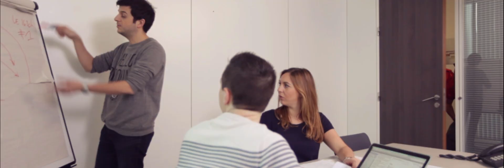RAMON CULO - AMEKISEKIVALA (PABLO ANDRES)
A.R.E Music et Cerf Volant Productions présentent le clip de Ramon Culo (Pablo Andres) "Amekisekivala" avec l'aide et la participation de Radio Contact.
Réalisation: Rafael Deprost et Pablo Andres.
Montage: Rafael Deprost
Production: Candice Wachel pour A.R.E Music

Chanson composée, écrite et produite par Simon Dusausoy, Mike Toch et Pablo Andres aux A.R.E Music Studios.

Spectacle de Pablo Andres au Cirque Royal ce 25 mars 2014!!

Paroles:
Quand j'me réveille le matin (je pardonne)
Tout le monde et ça me fait du bien (oui j'adore)
Découper des corps humains (j'm’abandonne)
A mes instincts très malsains.
Puis direction le marché (pour encore)
Vendre les organes au boucher (quel horror)
Toutes mes femmes elles doivent manger (mais encore?)
Faut bien rentabiliser.

Ah mais qui c’est qui voilà, c’est Ramon.
Ramon Culo.

Puis je vais chez mon comptable (très fâché)
Je l’ai fait bouffer par des rats (vérité !)
J'apelle Barack Obama, (énervé)
Michelle voulait me parler.
Elle m'a dit c'est pas gentil.
Que va penser ta famille.
Fous moi la paix ma chérie déguerpis je t'ai dis va réchauffer le lit

Ramon Culo.

Hola Olivierito (Bonjour Ramon) j’ai remarqué que vous dansez comme un mierda (Mais je ne vous permets pas) je vais vous montrer comment qu’on fait la chorégraphieeeee.

Vers la gauche, vers la droite.
Plie les genoux et puis lève les bras.
Y’a pas plus que sexy que ça.

Ramon Culo.

Ramon vous êtes incorrigible.
Enlever ces mains de mes cuisses,
Vos cochoneries sont tellement prévisibles.
Ferme ta gue+++ !
Fais moi des bisous sous les bras (Ca fait plaichir)
Mange moi comme un chocolat (Ca fait plaichir)
Maria épouse moi (Ca fait plaisir)
Je t’offrirai un Lama (Ca fait plaichir)

Ramon Culo.

Oli pour moi tu es comme un petit crachat (c’est pas gentil ça ramon)
Quand je te vois je rêve de briser tes deux bras (et ben bravo)

Ramon Culo.